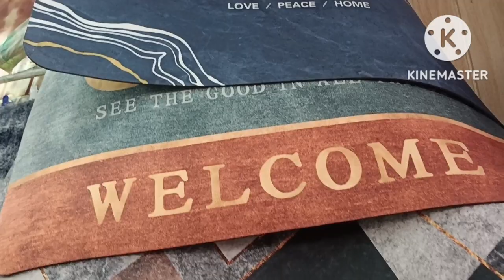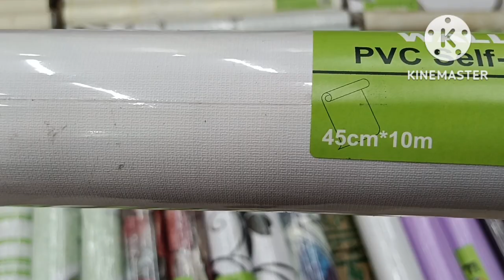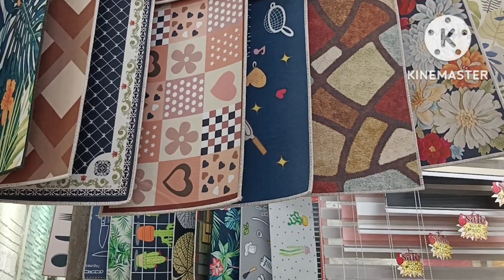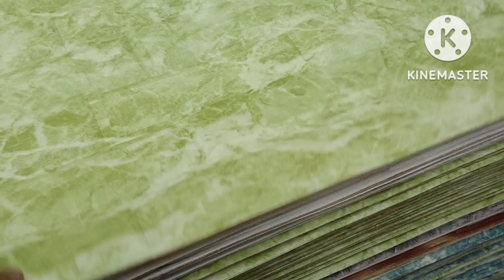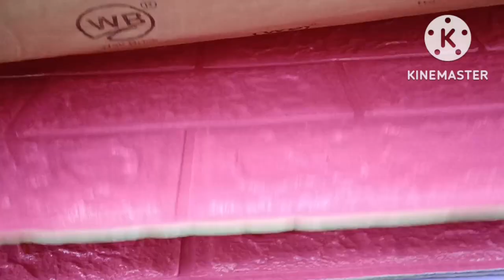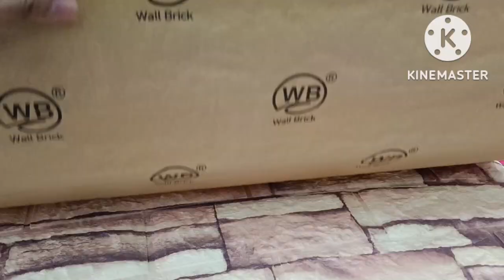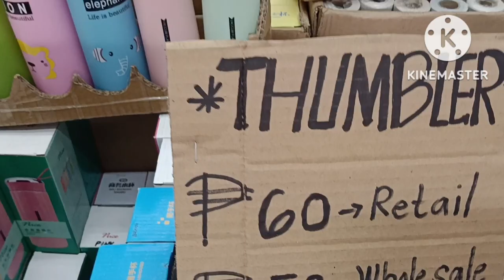MURANG BILIHAN NG NGA CARPETS,BLINDS,TUMBLERS,BRICKS FOAM,WALL PAPER,DOORMAT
location LRT TAFT AVE. EXTENSION PASAY CITY
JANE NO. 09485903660